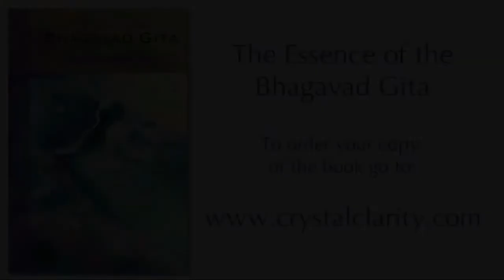"Para Quem Não Tem Paz, Como A Felicidade É Possível?" - A Essência do Bhagavad Gita, Parte 103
Essas falas são baseadas no livro: "A Essência do Bhagavad Gita Explicada por Paramhansa Yogananda Evocada por seu discípulo Swami Kriyananda".

Raramente na vida aparece um novo clássico espiritual que tem o poder de mudar a vida das pessoas e transformar as gerações futuras. Este é um livro assim. Swami Kriyananda trabalhou com Paramhansa Yogananda em 1950 enquanto o Mestre escrevia seus comentários sobre esse clássico espiritual.

O livro pode ser adquirido no site do Grupo Editorial Pensamento

SOBRE SWAMI KRIYANANDA
Em 1948, com a idade de vinte e dois anos, Swami Kriyananda (J. Donald Walters) tornou-se discípulo do mestre de ioga indiano, Paramhansa Yogananda. A pedido de Yogananda, Swami Kriyananda dedicou sua vida a palestras e escritos, ajudando outros a experimentar a presença viva de Deus dentro de si. Ele ensinou em quatro continentes em sete línguas ao longo de 65 anos. Suas palestras, sua música e seus muitos livros tocaram a vida de milhões. Um defensor da vida simples e do pensamento elevado, seus mais de 150 livros enfatizam a necessidade de viver sabiamente pela própria experiência de vida, e não por teorias abstratas ou dogmas. Compositor desde 1964, Walters escreveu mais de 400 obras musicais. Sua música é inspiradora, relaxante e edificante. Seus livros e ensinamentos sobre a espiritualização de quase todos os campos da atividade humana incluem vida empresarial, liderança, educação, artes, comunidade e ciência. Ele é conhecido como o “pai do movimento das comunidades intencionais”, que começou nos Estados Unidos no final dos anos 1960, realizando o sonho de Yogananda. Ele fundou a primeira das hoje 10 comunidades Ananda em todo o mundo em 1967, perto de Nevada City, Califórnia. Outras comunidades Ananda se desenvolveram ao longo dos anos para incluir Ananda Palo Alto, Ananda Sacramento, Ananda Portland, Ananda Seattle, Ananda Los Angeles, Ananda Assisi na Itália e Ananda Índia perto de Delhi e Pune. Cada comunidade tem um foco espiritual (um centro de ensino e templo) e uma comunidade (casas onde os membros moram). Mais de 1.000 pessoas vivem nessas comunidades espirituais intencionais. O exemplo de liderança inspirada de Swami Kriyananda foi a razão do sucesso de Ananda. Ele elevou e encorajou as pessoas por meio do exemplo pessoal, aconselhamento espiritual, escrita, palestras, música e oração. Ele treinou os atuais líderes Ananda da mesma maneira: livre de motivação egóica, sempre colocando as necessidades espirituais dos outros em primeiro lugar em todas as decisões. Ele foi um professor paciente e sensível, permitindo que as pessoas aprendessem pela experiência e nunca colocando as necessidades institucionais acima das necessidades de um indivíduo. “As pessoas são mais importantes do que as coisas” é um dos princípios orientadores mais importantes da Ananda. E “onde há adesão ao dharma [ação correta], há vitória”, é outro.

SOBRE PARAMHANSA YOGANANDA:
Paramhansa Yogananda, nascido em 1893, foi o primeiro mestre de yoga da Índia a estabelecer residência permanente no Ocidente. Yogananda chegou à América em 1920 e começou a viajar pelos Estados Unidos no que chamou de suas "campanhas espirituais". Centenas de milhares encheram os maiores salões nas principais cidades americanas para ver o mestre de yoga da Índia. Yogananda continuou a dar palestras e escrever até seu falecimento em 1952. O impacto inicial de Paramhansa Yogananda na cultura ocidental foi verdadeiramente impressionante. Mas seu legado espiritual duradouro foi ainda maior. Sua * Autobiografia de um Iogue *, publicada pela primeira vez em 1946, ajudou a lançar uma revolução espiritual no Ocidente. Traduzido para mais de uma dúzia de idiomas, continua a ser um clássico espiritual mais vendido até hoje.

SOBRE ANANDA
Ananda é um movimento mundial para ajudar as pessoas a perceberem a alegria de seu próprio Eu superior. A Ananda é baseada nos ensinamentos de Paramhansa Yogananda e foi fundada por seu discípulo direto Swami Kriyananda em 1968.